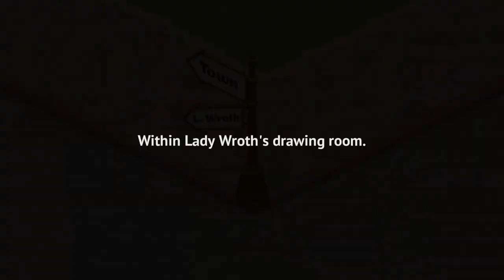Storyngton Hall Story - Part 12 - Chapter 5 - Gameplay